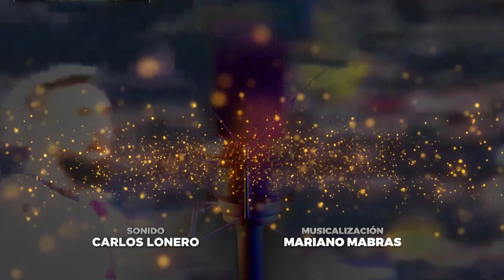Programa 34 - Relatoras Argentinas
Relatos individuales con Lola del Carril, Sofía Maiza, Verónica Córdoba y Carolina Zalez.

Relatoras Argentinas busca a la mejor relatora del país entre 16 participantes que son evaluadas por un jurado especializado. Mediante diversos desafíos semanales se define quienes lideran la “Liga de Relatoras”.

Conducción: Mariano Peluffo
Participación Especial: Viviana Vila, Walter Nelson y Miguel “Tití” Fernández